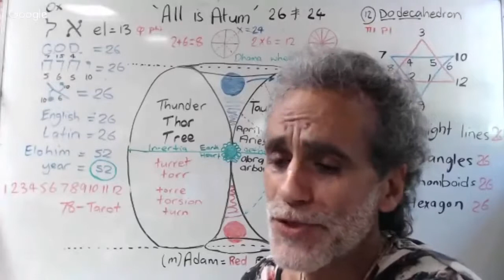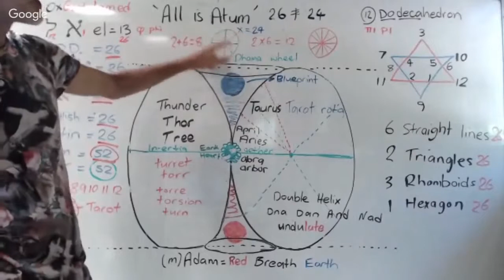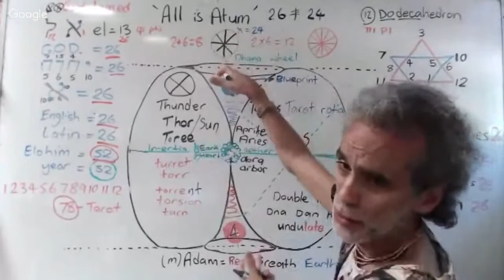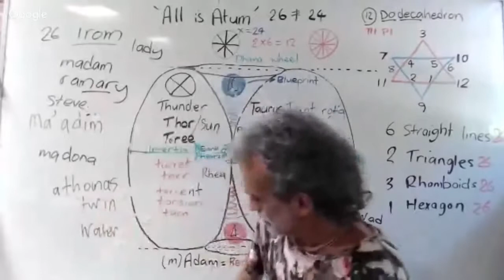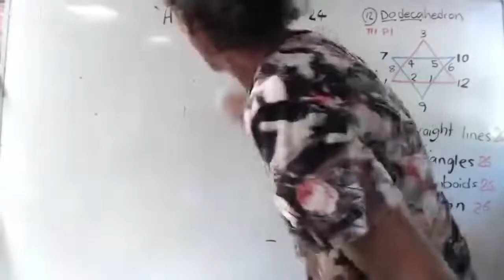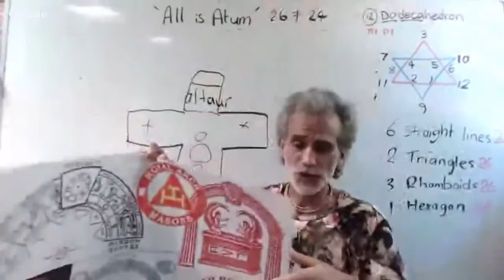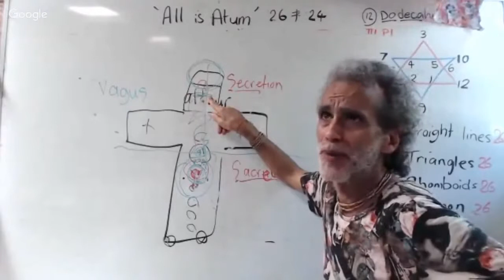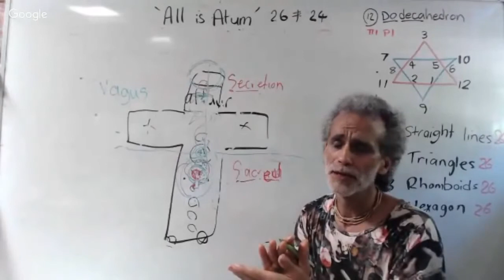Santos Bonacci - All is Atum - The Number 26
To keep up to date visit and follow Santos on: Twitter

Visit the Universal Truth School website for more information and syncretism writings